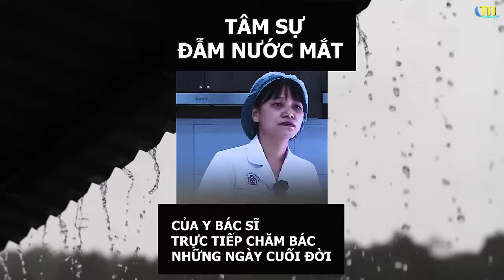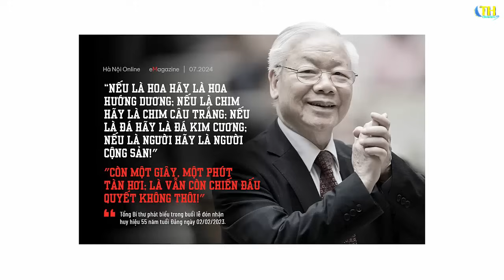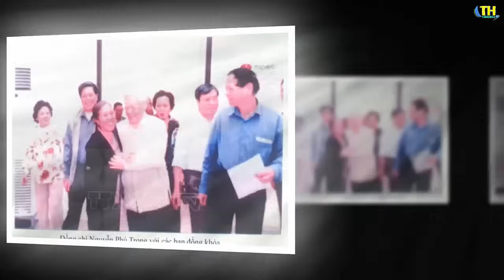Y Bác Sĩ Kể Lại Giây Phút Cuối Đời Của Bác Trọng Khiến Triệu Trái Tim Nghẹn Ngào Nức Nở